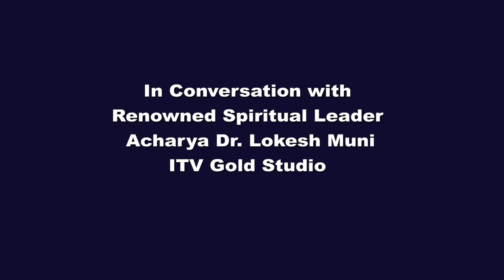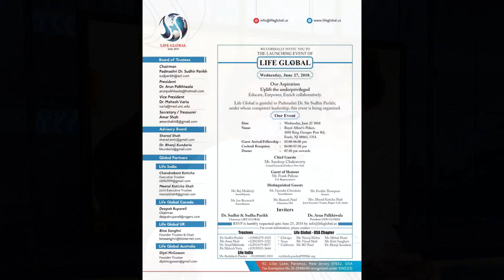Vision of Asia - Voice of the Community | June 20th